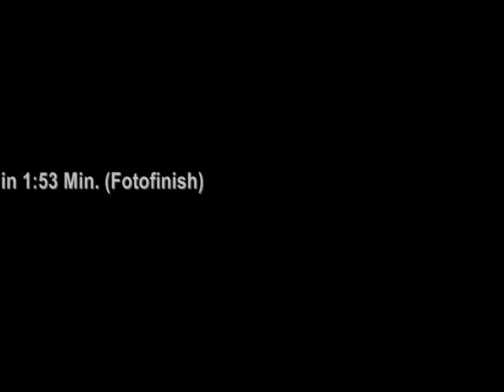Sprintcross der Männer / Gambach 30.01.2010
Beim Wald.-und Crosslauf in Gambach wurden diverse Wettbewerbe ausgetragen, ua. auch der Sprintcross (2 Läufe über 570m wurden am Ende zusammengezählt)